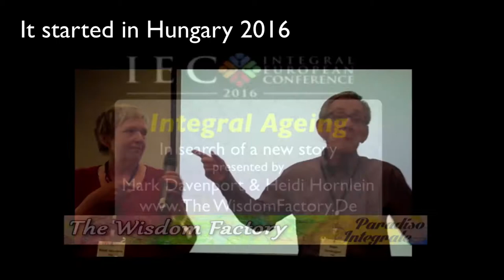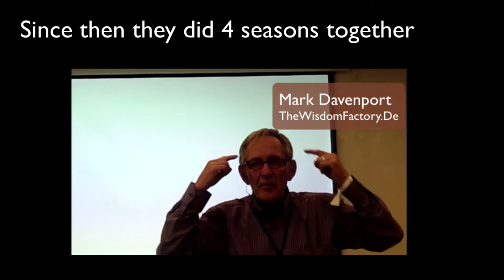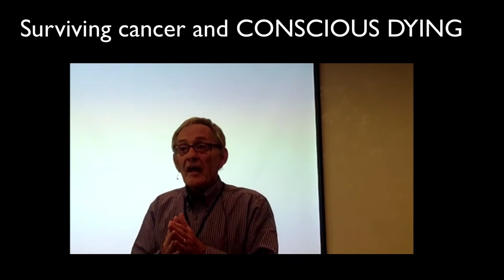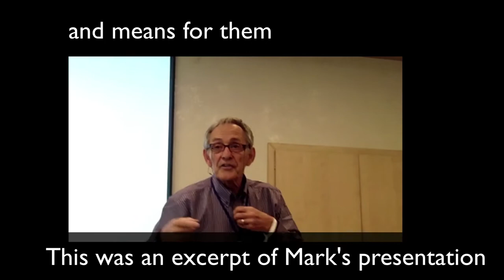What is conscious ageing? The presentation for IEC2020 by Heidi Hornlein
After their presentation at the IEC 2016, Mark Davenport and Heidi Hornlein started with a live conversation series of CONSCIOUS AGEING This is a summary of the events since then and short contributions of some of our guests on what they understand by "Conscious Ageing".